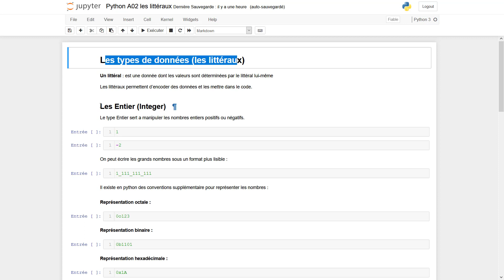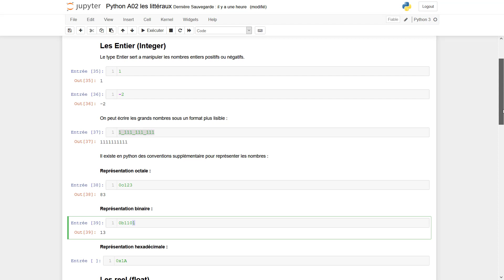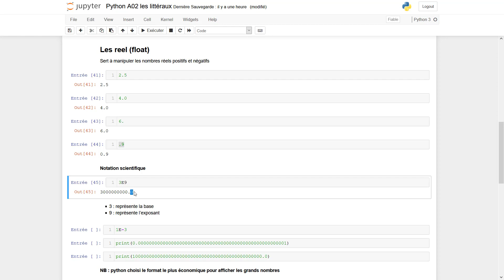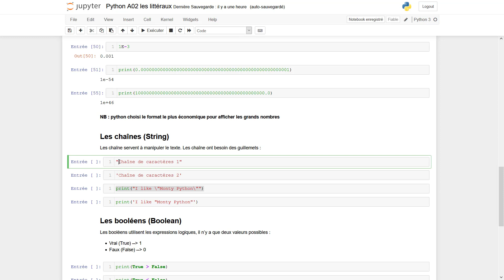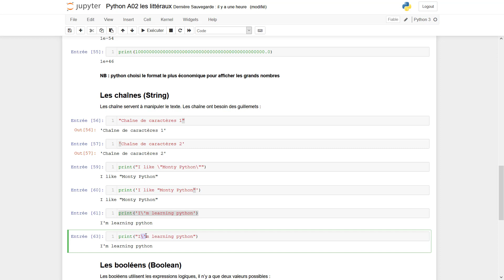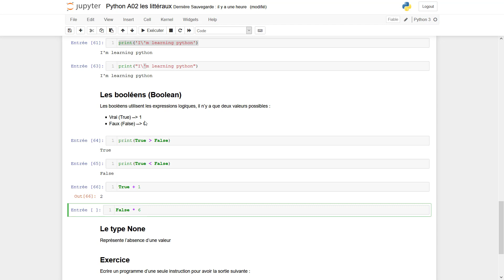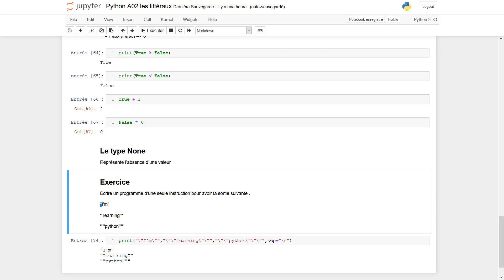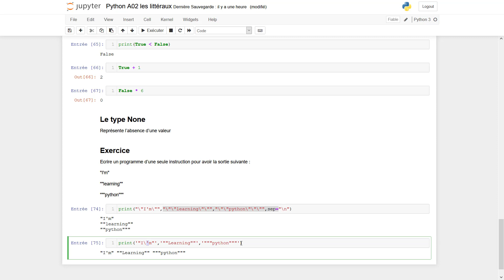Python A02 les littéraux